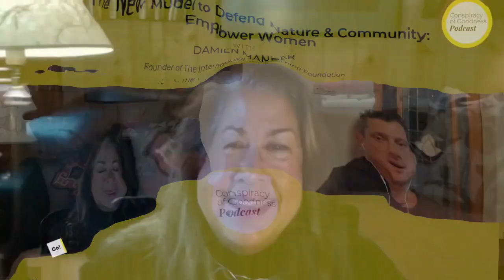Ep. 57: The New Model to Defend Nature & Community: Empower Women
You would never initially think that women would make some of the best game wardens in all of Africa and lead to complete social reform within the community! There is a lot to learn here, and today we’re going to dive head first into a world of social entrepreneurship with Damien Mander.

Damien is an Iraq war veteran who served as a Naval clearance diver and special operations sniper for the Australian Defense Force. It was during his service, traveling through Africa, that he was inspired by the work of rangers as they defended the wildlife.

The International Anti-Poaching Foundation (IAPF) was born soon after, to be the ‘last line of defense for nature.’ Since it started, the IAPF has trained and supported rangers resulting in the protection of over 4 million hectares of African wilderness!

In 2017 IAPF founded ‘Akashinga (The Brave Ones) – Nature Protected by Women’, a program that has enabled the only group of nature reserves in the world to be protected by women. After giving women the opportunity to serve, the impact they’ve had on the community around them not only benefited the social structure but even the economic structure.

Let’s jump right into Damien’s incredible journey and learn a new model to defend nature and community - empowering women.

[00:01 - 6:36] Opening Segment

I introduce Damien Mander
A reminder of the 5 characteristics of innovators’ recipe
Damien’ s approach to tackling an issue
Getting started and gaining momentum is the most important thing
You can’t steer a stationary ship
The importance of having a team around you to disagree with you
Pushing through even without confidence or comfort
Feeling most comfortable outside of your comfort zone

[06:37 - 23:40] Jumping into the Middle of the Problem

Damien talks about how he started solving the issue he saw
“I need to see it for myself”
Jumping into the problem instead of waiting for it to come to you
Starting without a plan and figuring out the direction after
Filling the void in the world of conservation
Rapid militarization within the industry
The targeting of elephants and rhinos
Employing a short term solution first
The community needs to be involved for long term change
I share the parallels to the Hero’s Journey
Damien talks about getting to the heart of the real issues - Peeling the onion
Not analyzing but ‘eating your way through the onion’
From almost giving up to learning to scale the organization
It’s the pressure that pushes you to find a better solution
Positivity is just around the corner from a hardship
The project of 2017

[23:41 -  56:03] The New Model to Defend Nature & Community: Empower Women

Seeing the need and benefit of getting more women on the front lines
Getting left behind by industries using women on the front
An answer to the short term, ‘good guys with the gun’ mentality
Why aren’t women given the opportunity?
Turning examples of other industries into a working model
There is no need to reinvent the wheel
Fit your narrative into a model - test and adjust
Fighting through the criticism
Rebuilding the organization to fit the model
There is a value to having critics
Dealing with conservation from a social issue standpoint
Getting the opposition to see the long term value of preserving wildlife
Community development through women empowerment
Why women at the forefront?
It changes the dynamics of society for the better
Not even a single case of corruption
The impact on strategic national parks
Finding an economic alternative to trophy hunting
Wildlife hunting: an equation to be solved
A breakdown of the economics behind conservation
Best gains are made from the social side
The challenge having to solve the largest issues with the least funding
How women help de-escalate tension
Investing in education and job creation
A look into the health care
Including stakeholders

A word about the Conspiracy of Goodness Summit

[56:04 - 1:08:59]  Making Things Better from the Inside Out

Damien shares the effects at the local level
80% downturn in poaching
400% increase in wildlife in the region
A community-wide respect for women
Impacting the community on an economic and personal level
Giving women a chance
Building up the society through women
Damien reflects on what he’s learned on his journey
Giving up the ‘boys club’ mentality
There need to be a better way to protect the planet
Giving up a selfish lifestyle

[1:09:00 - 1:19:25] Closing Segment

Damien talks about what he needs to take this initiative forward
Everything is in place
It all just needs funding
The growth so far
More than just conservation
This is to change the world
Giving others a model to use
Providing opportunities to women
How to support and connect with Damien
Final announcements